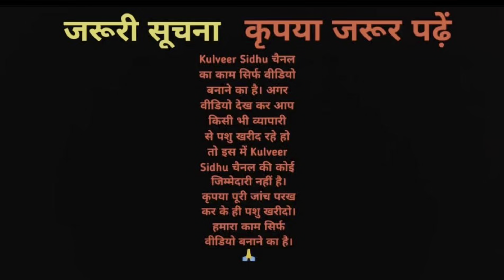12 से 18 लीटर दूध वाली 5 भैंसें बिकाऊ। Top class 5 buffalos for sale in Bathinda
12 से 18 लीटर दूध वाली 5 भैंसें बिकाऊ। Top class 5 buffalos for sale in Bathinda